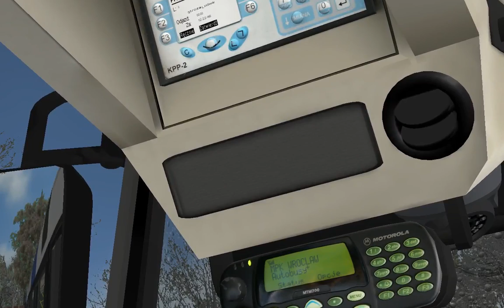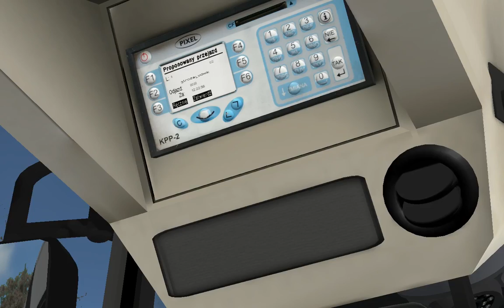OMSI 2 with Jokervation | Fictional Szczecin | 156| Volvo 7700 Beta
Welcome back to another vid of omsi 2. This time back in Fictional Szczecin with the Volvo 7700 beta. So in the other vid that I made with this bus, you couldn't clearly hear the sound of the bus. This time I have opened the drivers site window so you could hear it better. Also the repaint is included with the download of the bus. I drive 156 that isn't a large line but it is relaxing to drive it.

In other news: I have started a project that will included the bus services of Breng Arnhem - Nijmegen. for anybody that doesn't know how these busses look like. here a little vid made by a nice guy Leroy:

The pack will included repaints for the Man Lion's city, Citaro of Alterr and Facelift from Helvete.